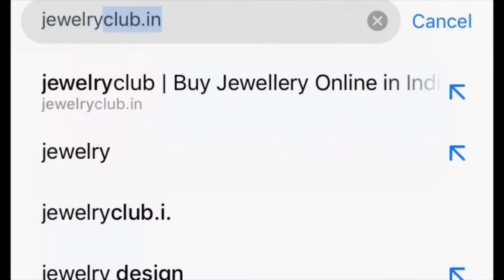How to make rakhi at home, Beautiful rakhi, sunflower rakhi, 5 mins craft rakhi.